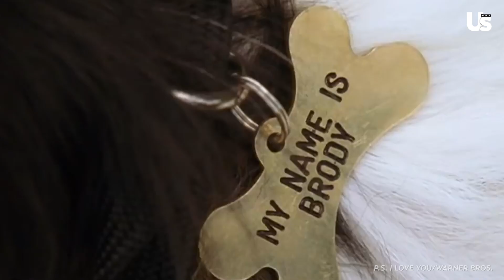Most Romantic Valentine's Day Movie Moments That'll Make You Believe in Love